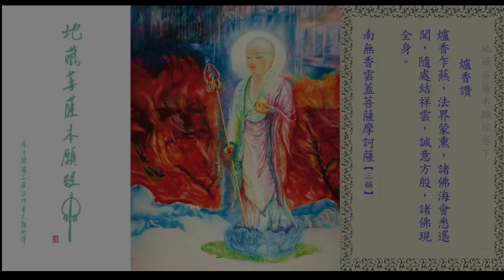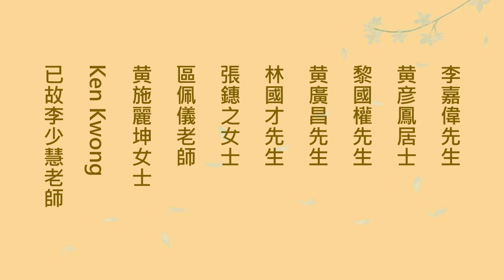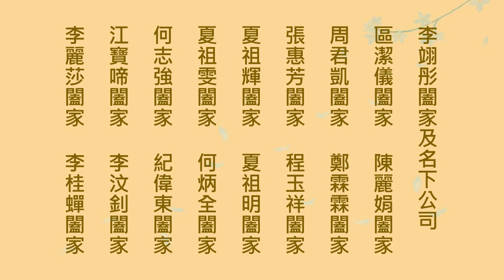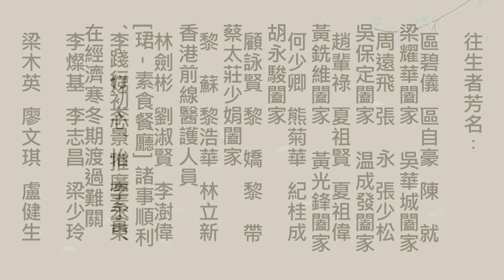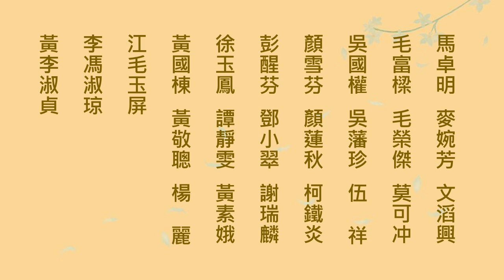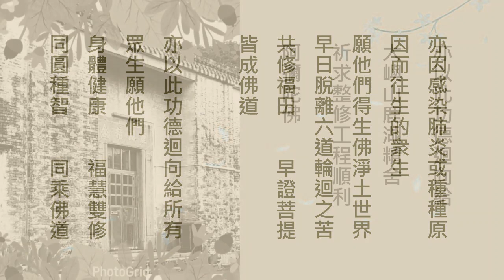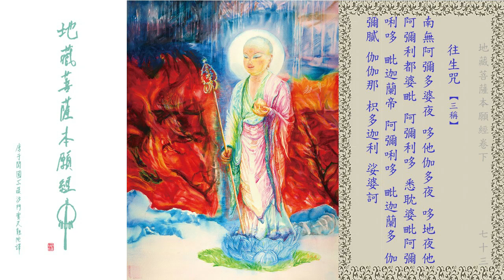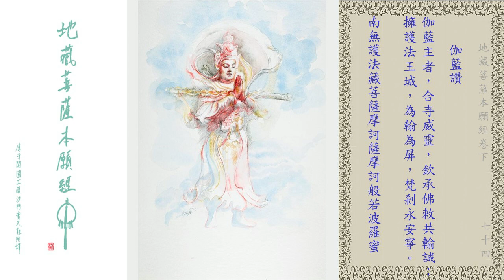「PureLand Assembly」2022-03-25 1900-2020 週五念經共修 誦《地藏菩薩本願經》卷下 定平法師 / 定照法師 帶領諷誦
淨薈 - 以藝術及環繞教育發展，弘揚淨土理念：
1.以藝術說法，為社會大眾提供一個淨化心靈的修行道場。文藝形式豐富和多樣化的魅力，能親切、直接和活潑地引領大衆趨向佛法的正知正見。
2.以修持為本，開啟戒定慧三學，讓修行者契理契機，輕安自在，排解煩惱。
3.以淨土利生，清淨莊嚴的淨土世界，為眾生展現理想之修行境地，依止佛菩薩大智大悲的精神，自利利他，服務社會。
會址：香港元朗擊壤路17號順發樓三樓F-G